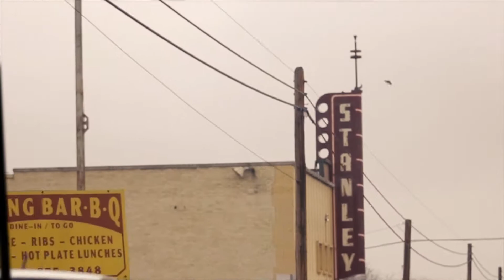weekend in wimberley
Song: Treat Her Better by Mac DeMarco